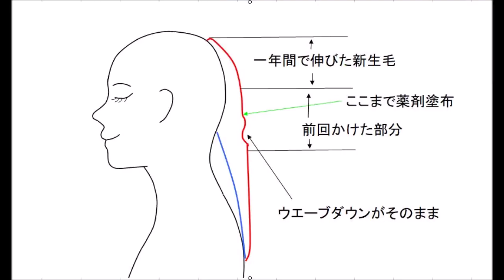縮毛矯正、忘れたころに出る悪魔の輪・・・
友好的で無いと思われる又は疑いのあるコメントは削除しております
理美容を熟知した方ならお分かりと思いますがあくまでも一例であり、状況によっては不正解の一例になる事もあります